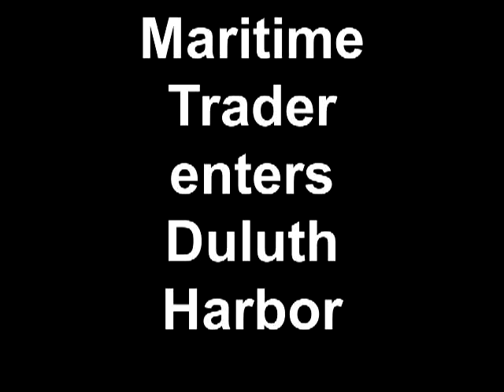Maritime Trader enters Duluth Harbor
Created on November 29, 2010 using FlipShare.  Canadian Laker Maritime Trader arrives at Duluth to load grain.  Tug boat chasing in the harbor is either Minnesota or Kentucky.